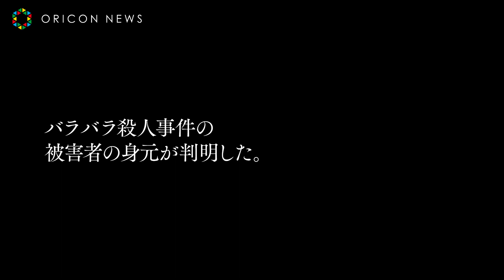成田凌がナイトプールで水中キス！主題歌は注目バンド“ハバナイ” 岡崎京子原作・映画『チワワちゃん』特報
「ヘルター・スケルター」や「リバーズ・エッジ」など、80 年代～90 年代にかけて時代を代表する多くの人気作を手掛け、今なお熱狂的な支持を受ける漫画家・岡崎京子が 1994 年に発表した「チワワちゃん」。時代を超えて愛される傑作青春物語が、若手実力派キャストと弱冠26歳の新鋭・二宮健監督により映画化。

　主人公のミキ役には、『愛の渦』(2014)のヒロインで注目を浴び、以後、実力派若手女優として数々の作品に出演し続けている門脇 麦。チワワちゃんの元カレ・ヨシダ役には若手最注目俳優の成田 凌、ヨシダの親友カツオ役には2017年に俳優デビューを果たし既に注目作品に引っ張りだこの寛 一 郎、チワワちゃんの親友ユミ役には、同年代女性から支持されモデル・女優として活躍する玉城ティナ、チワワちゃん役には新人ながら大抜擢された吉田志織、さらにチワワちゃんに想いを寄せるナガイ役には、映画・TV・舞台と幅広く活動している村上虹郎と20代の実力派俳優が集結し、等身大の若者を熱演！

　この度解禁となる特報では、夜の町を疾走したり、ナイトプールで水中キスしたり、駐車場でボウリングをしたり…、“チワワちゃん”を中心とした若者たちが全力で“今”を楽しむ姿。エネルギッシュで派手な映像とは裏腹に、「バラバラ殺人事件の被害者の身元が判明した。それが、私の知っている“チワワちゃん”のことだとは最初思わなかった。」という門脇麦演じるミキの衝撃的なナレーションが、儚い青春の終わりを予感させる特報になっている。主題歌は、 “ハバナイ！”の愛称で活動している新世代バンドHave a Nice Day!が手がける「僕らの時代」となることも併せて発表された。